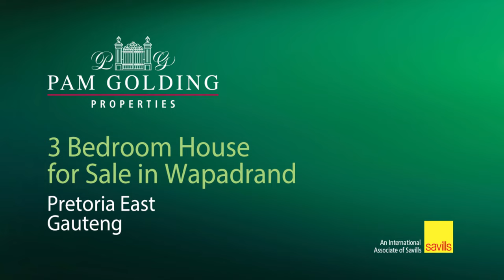3 bedroom house for sale in Wapadrand | Pam Golding Properties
Rustic and modern home with a difference in sought after security village
"Your home should tell the story of who you are, and be a collection of what you love."
Welcome home to a fairy tale treetop lifestyle in Wapadrand Security Village.
Move in ready, unconventional and refreshingly different.
This home is lovingly and cared for by reluctant, relocating owners and it holds pleasant creative surprises around every corner.
As you step into the property you're greeted by a welcoming, private garden with water features, a pizza oven and under-deck entertaining. Up the stairs you can enjoy total privacy in a covered lapa surrounded by trees and views of the garden below.
The main living area marries rustic and modern with a modern Caesar stone kitchen and rustic finishes such as chalk painted rafters, terra cotta floors, unusual 150 bottle wine cellar, lounge and dining area.
Upstairs you'll find an informal lounge or study, with two bedrooms that share a full bathroom.
All rooms enjoy magnificent treetop canopy and distant views.
All the way at the top you'll find the spacious master bedroom and en-suite.
Full of character, spacious with a jetted bath, luxury shower and a changing room.
Under the deck you'll find the perfect entertainment area, with a guest bathroom, laundry and entertainment bar.
Enjoy all of this, while gazing over the pizza cooking in the oven and the manicured garden.
Garaging is provided by a double automated deep garage.
There is ample guest parking.
The levy covers water, outdoor maintenance, thatch insurance and a gardener in this unusual boutique development.
Ideal for a professional couple who'd like something secure, different and unique. Blinds, rods and most curtains remain in the property.
Exclusively mandated to sell by Pam Golding properties.
Call agent to set up your viewing appointment of this immaculate creative person's home.